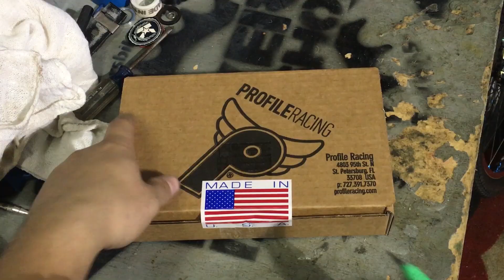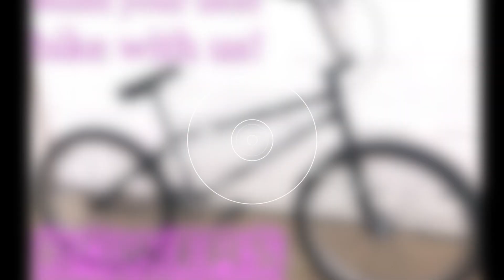WETHEPEOPLE AUDIO 22" BUILD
Video by: @steadyshotdon